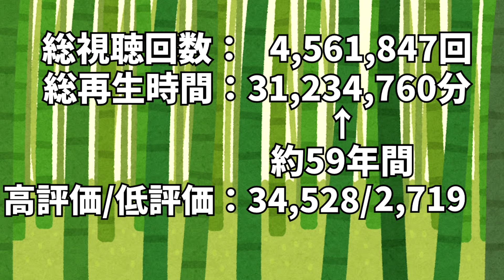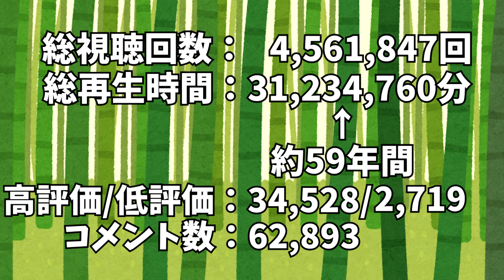2018年この一本で全てを振り返ろう-総集編【ばんぶー】